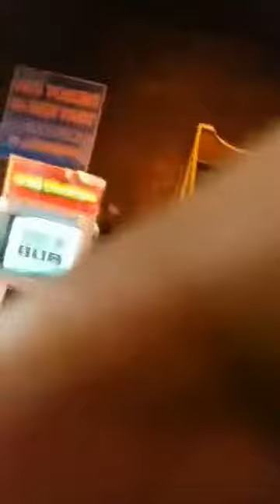"last bonding of ate "CHE"😇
Happy moments na d mo inaasAhang pang huli na😢💔